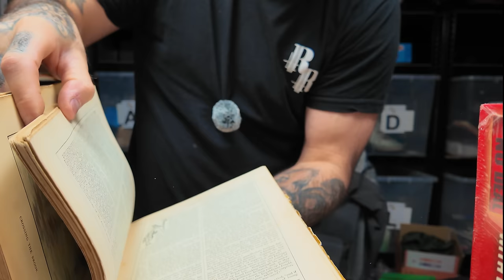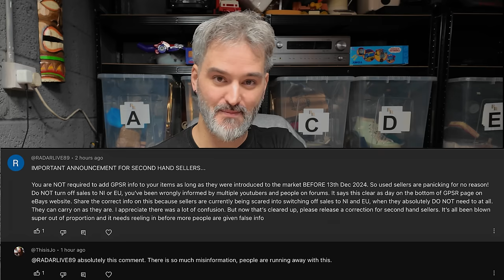I Spoke To An eBay Representative To Clear Up This GPSR MESS!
In today's video, we discuss the situations with the EU's GPSR situation and I get some answers!

Partnerships/Enquiries

Selling Platforms:

4" x 6" Label Roll x 1 - 500 labels

12x Parcel Tape with Low Noise - 48mm x 60m

500mmx100m - Premium Quality Bubble Wrap Roll

20 x 12x9x6" - Brown Single Box Wall

4" x 6" Label Roll x 1 - 500 labels

16” x 16” Light Box

125 Mixed Grey Plastic Mailing Bags

5ft Selfie Stick Tripod

256GB Micro SD Card 4K Camera Pro